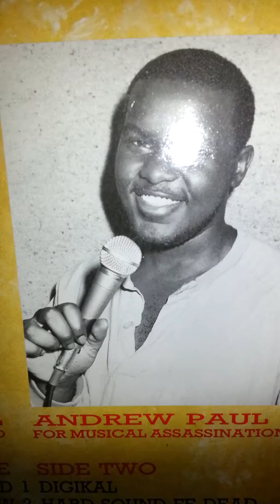No sound can test we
Andrew paul